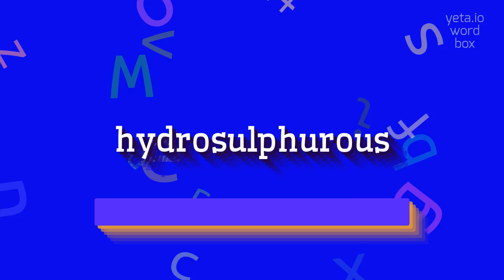How to say "hydrosulphurous"! (High Quality Voices)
Watch in this video how to say and pronounce "hydrosulphurous"!